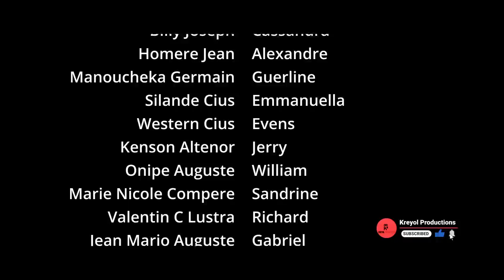Meli Melo Episode 23